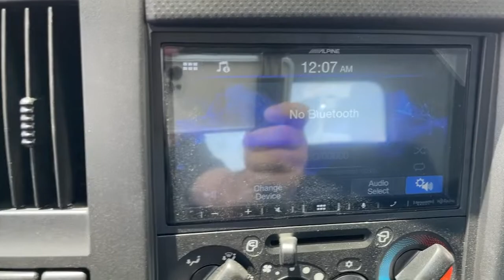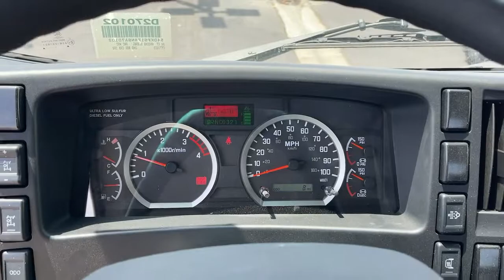2022 CHEVROLET TRUCK 6500XD_DIESEL Pasadena, Glendale, Los Angeles, San Gabriel Valley, Monrovia D27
ARC WHT New 2022 CHEVROLET TRUCK 6500XD_DIESEL available in 721 E. Central Ave., Monrovia, California at Sierra Chevrolet. Servicing the Pasadena, Glendale, Los Angeles, San Gabriel Valley, Monrovia, CA area.

Sierra Chevrolet
721 E Central Ave